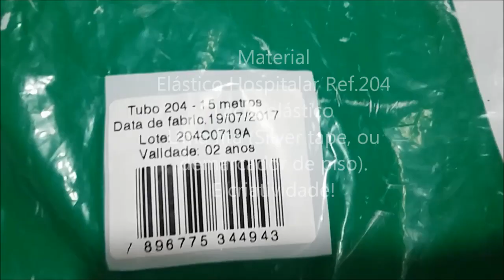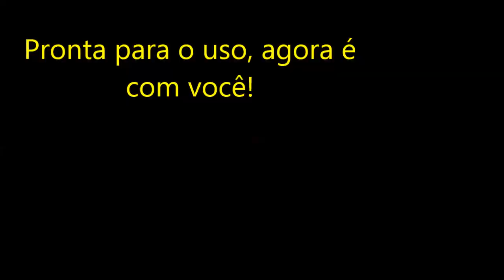Faça um treino insano com Elástico!!! (Super Band Training)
Olá galera!
Nesse vídeo estou mostrando como fazer um bom elástico de treino.
E uma variedade de exercícios.
O elástico látex número 204, é muito resistente, e dar para ser muito bem aproveitado em diversos treinamentos de; Força, Explosão e velocidade.

Atenção!
Não sou profissional de Educação física.
O vídeo tem como objetivo mostrar alternativas de treinamentos, as quais uso em meu treino pessoal.